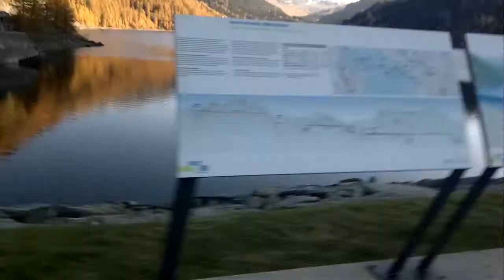Stausee mit Unterwasser-Stadt,St.Moritz-Swiss, Team them success,Teil 88669